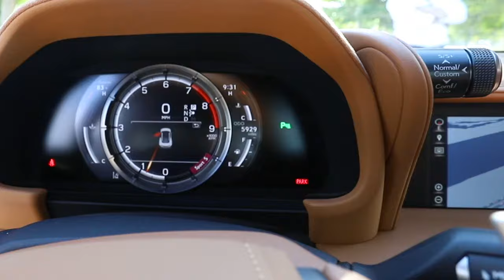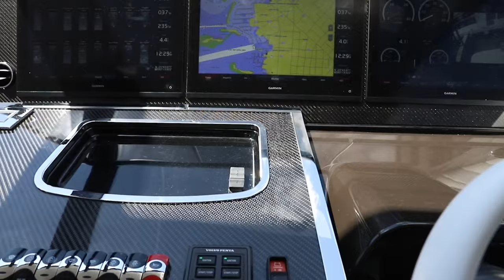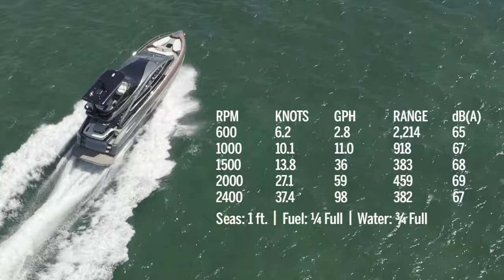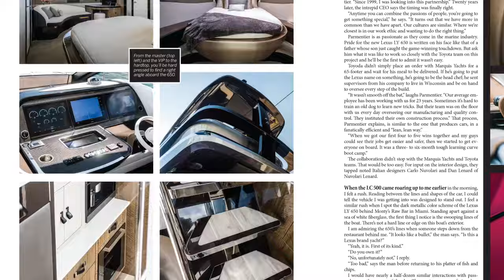Testing the Lexus LY 650 and Lexus LC 500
To understand what Lexus has to offer the yacht market we teamed up with a professional car tester. What happens when a boat test meets a car test? A lot of fun you don’t want to miss.